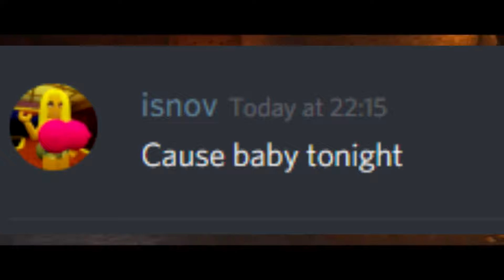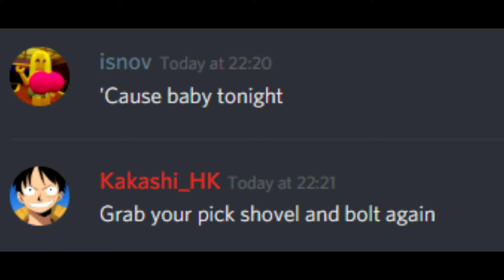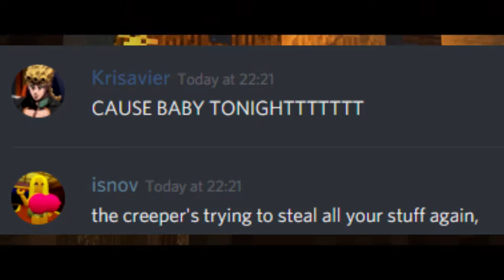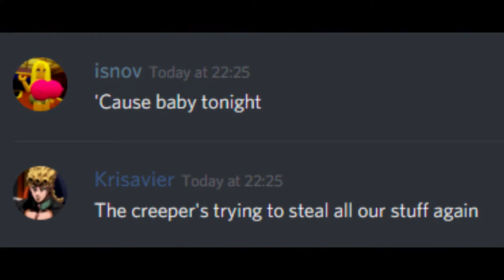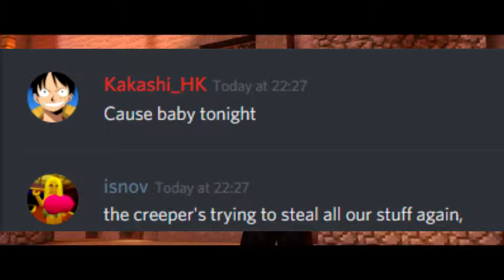"Revenge" - Discord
No interruptions no fails !!!

100%